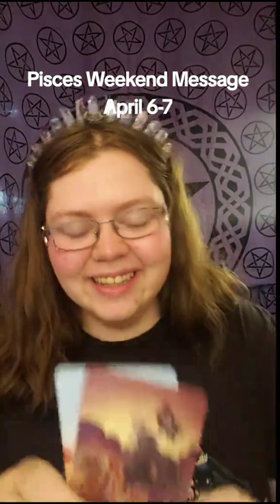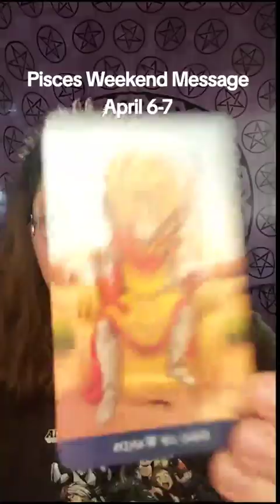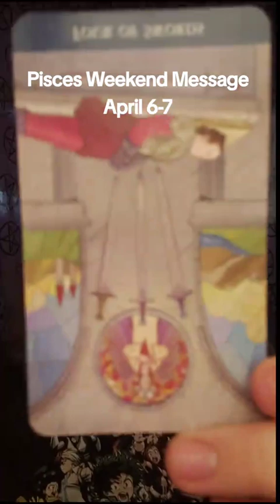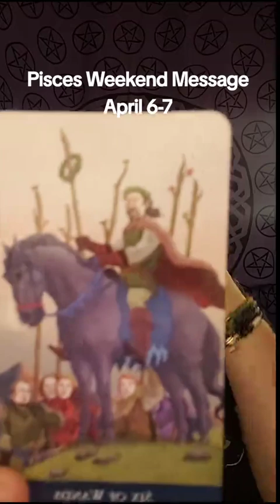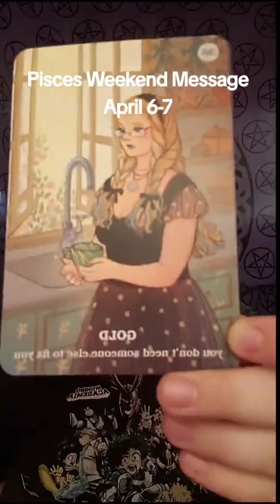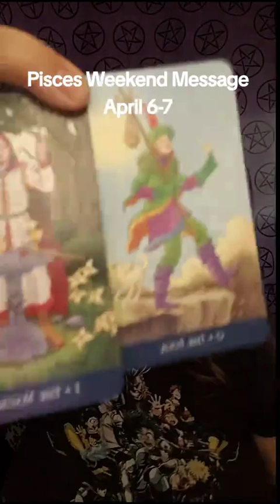Pisces Weekend Message April 6-7